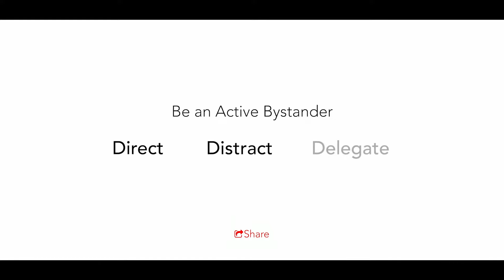That Girl At The Bar | HowWillWeRespond | Women Safety | Bystander Intervention | Short Film | 2017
Same place. Same situation. Three different choices.

HowWillWeRespond

HowWillWeRespond is a Bystander Intervention campaign focused on ending sexual assault and violence against women.

Curley Street is dedicating September 2017 to Bystander Intervention [BI] with a focus on women's safety. Bystander Intervention is a violence prevention strategy that equips the community with information on how to respond when you witness a person in distress.

We are releasing videos, interviews with experts and mixed media through the month to raise awareness and start a conversation.

At Curley Street, we make films and noise about the uncomfortable, the awkward and the complex. All that is new, old and unspoken about being human. Stay awake and candid with us!